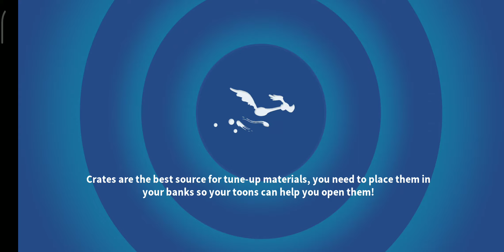FACING UNCERTAINTY CAMPAIGN - ACT 5 - BATTLE 3 (⭐⭐⭐) [LOONEY TUNES WORLD OF MAYHEM]